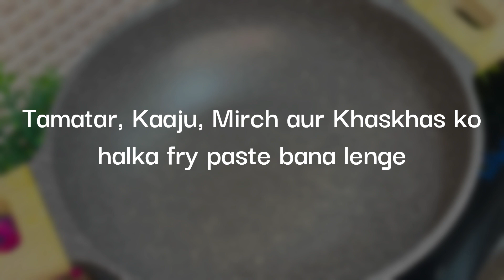ना लहसुन ना प्याज़, फिर भी पनीर बनेगा लाजवाब | Paneer Masala Receipe | रेस्टोरेंट जैसा पनीर मसाला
Hello friends! Swaagat hai sabka AAPKI FAVOURITE RASOI me, aaj hum laaye hai bina lehsun pyaaz ke Paneer masala recipe. Ek baar jarur try kare aur hume comments me bataye ki kaisa laga.

one to received my new video uploads.

Check Our Other Receipes -